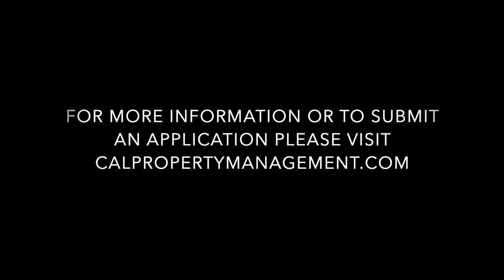Great 2 Bedroom Apartment in Marina, CA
Great 2 bedroom, 1 bath apartment located at 3050 Sunset Ave. Unit 7 Marina, CA 93933. This is an downstairs unit that comes with assigned carport parking and storage closet with on site coin op laundry facility. This apartment comes with an electric stove, exhaust hood and refrigerator (not warranted). Each bedroom has a closet and heater, the bathroom has a shower/tub combo with ceiling fan and vanity. Water and garbage are included. Shopping, schools and restaurants are close by. Non- smoking. No Pets, except Service Animals or Emotional Support Animals. Any ads other than CAL Property Management are fraudulent! Showings are set up with approved applications only.
**Photos are of a similar unit in the same complex.**